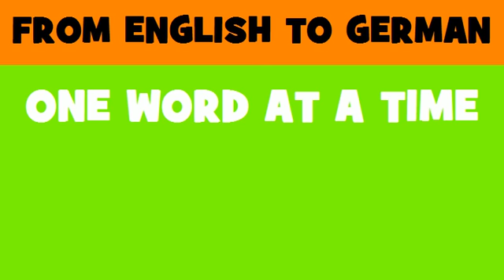FROM ENGLISH TO GERMAN = Carpentry installation work